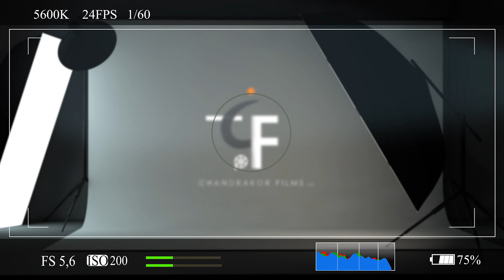AdvertisementFilm : Arcee Electronics - Yaha Sab Milta He! | Chandrakor Films & Entertainment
ARCEE ELECTRONICS :

ARCEE electronics, established in 1964 is fast moving consumer durable retail chain,
work with the sole purpose of services to customers. ARCEE deals with all durable goods
with best quality product and services.
CREDIT:
Director : Rushikesh Rokade
Director Of Photography : Abhishek Badhe
Production House : Chandrakor Films
Post-Production : Chandrakor Studio
Music Director : Sharang Raj Jaiswal
Music Studio : J. S. Sounds
Assitant Director : Nidhi Govalkar
Executive Producer : Vijayprakash R.Tiwari
Make Up : Vaijanyti Bhangare
Equipment : Guru Khaab
Cast :
         1) Janhavi killekar
         2) Amol More
         3) Panshul Gour
         4) Sandeep Kumar